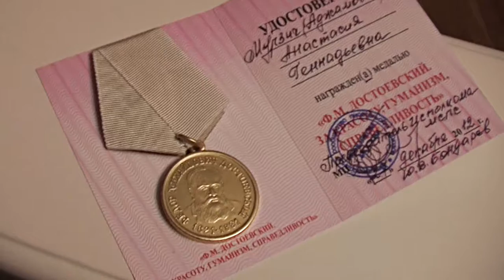Медаль Достоевского для Мурзич